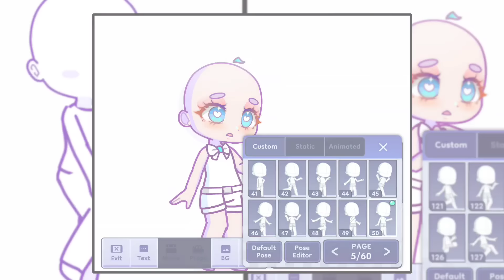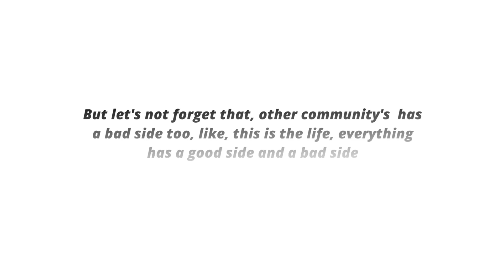most of us still use gacha club instead of gacha life 2, why??😮🤨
I forgot to mention that there is going to be new features in gacha life 2 so I think it will make things easier for us 💛👌